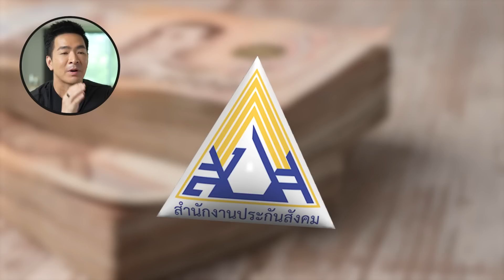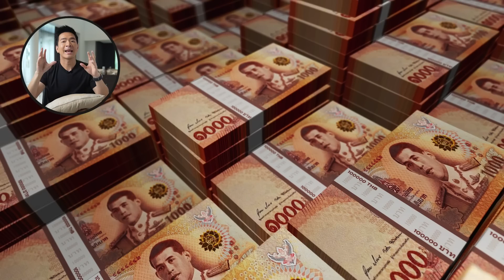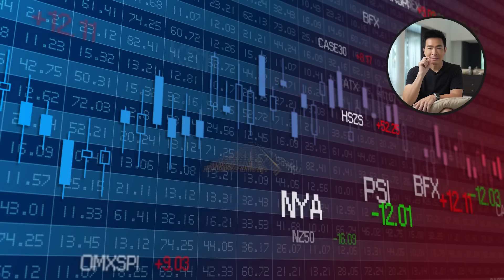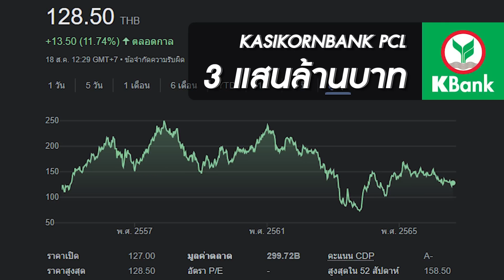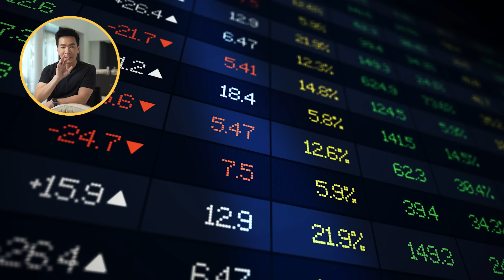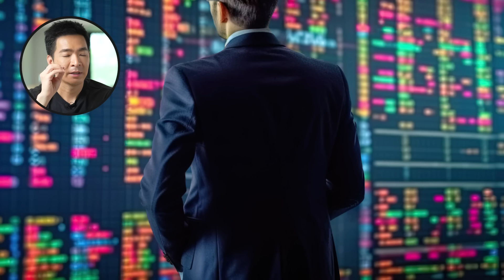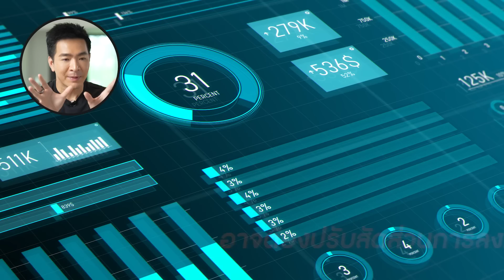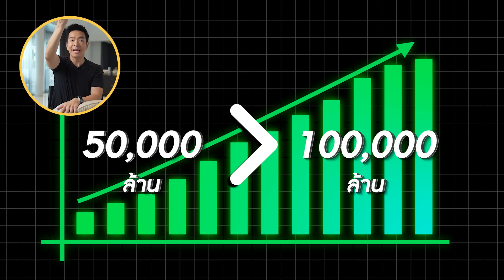เข้มข้นกว่าเดิม! เจาะลึก! ชำแหละ! ประกันสังคม เสี่ยงล้มละลาย อีก 30ปี ??? | Money Matters EP.225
ถ้าคุณเป็นคนไทย ห้ามพลาด EP.นี้เด็ดขาด! เพราะคลิปนี้ผมจะพามาเจาะลึกประกันสังคม! เพราะว่าคุณมีผลกับประกันสังคม ไม่ทางตรงก็ทางอ้อมครับ คนไทยส่วนมากจะถูกประกันสังคมหักทุกเดือน เพื่อใช้สิทธิ์ในการรักษาพยาบาล และสิทธิ์อื่นๆอีกมากมาย ซึ่งปัจจุบันมีนักวิเคราะห์หลายคน ออกมาบอกว่า หากสถานการณ์ประกันสังคม ยังเป็นแบบนี้ไปเรื่อยๆ มีโอกาสที่จะเสี่ยงล้มละลายสูงมาก กับระยะเวลาเพียงแค่ 30 ปี! ถ้าพร้อมแล้ว ไปหาคำตอบกันเลยครับ

สามารถซื้อหนังสือ : มั่งคั่งทั้งชีวิต money mastery ได้ที่นี่นะครับ

TIMESTAMPs
0:00 - Highlight
0:44 - Intro
1:36 - ประกันสังคม มีหน้าที่อะไรบ้าง?
4:39 - ประกันสังคม เอาเงินไปลงทุนในอะไรบ้าง?
17:53 - สรุป